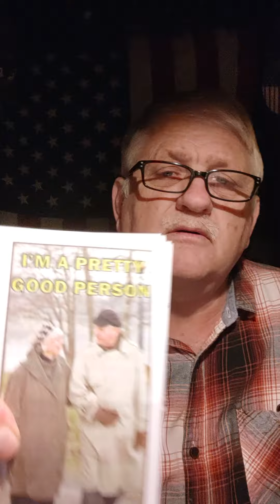I'm Planting Seeds In (Fertile) Grounds. ElderlyMinistry.com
ElderlyMinistry.com